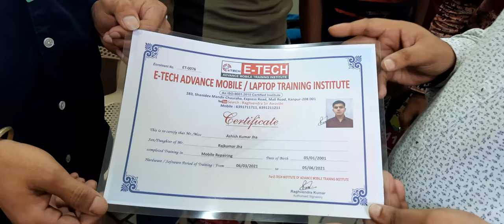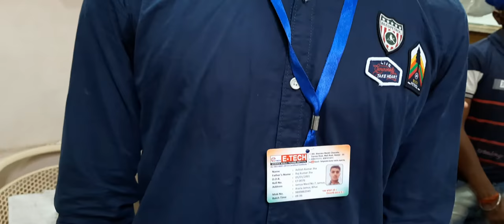COURSE COMPLETE STUDENT | E-TECH INSTITUTE